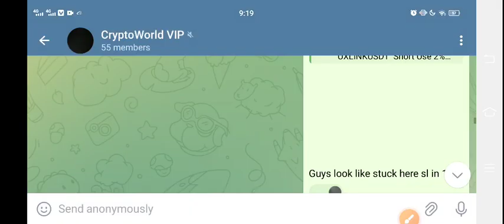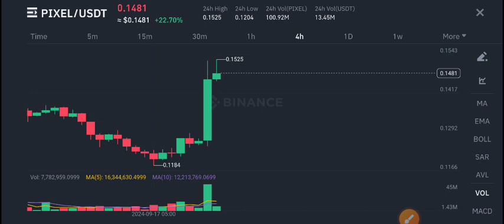Pixel coin Price Prediction Today! PixelsToday News! Pixel crypto